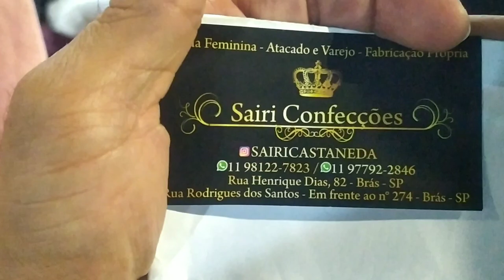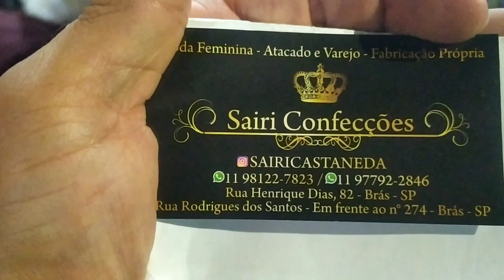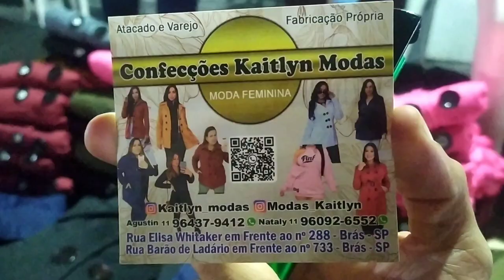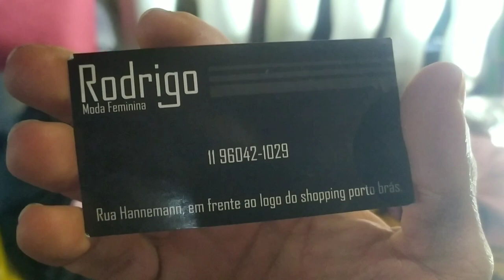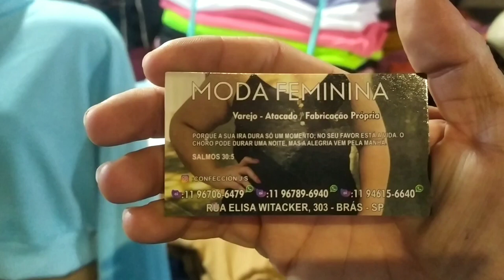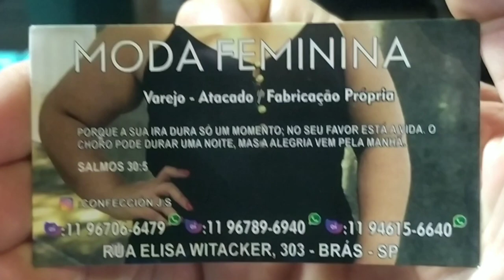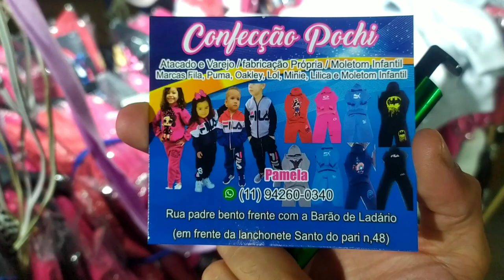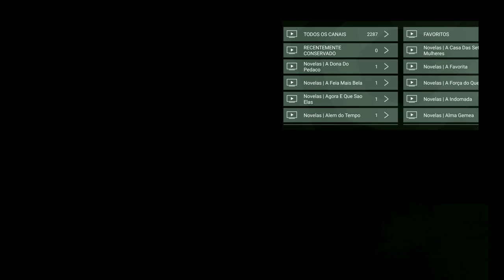TUDO BARATO PARA REVENDER E LUCRAR EM 2022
Hoje mostrei fornecedores na feirinha da madrugada no Brás, com bom preço, qualidade e modelos que vendem muitooo...

ENDEREÇO:
rua da juta, 301

HORÁRIO DA FEIRINHA:
04 às 10h

Teste grátis por 6h.
BBB 22, FUTEBOL, FILMES E MUITO MAIS!